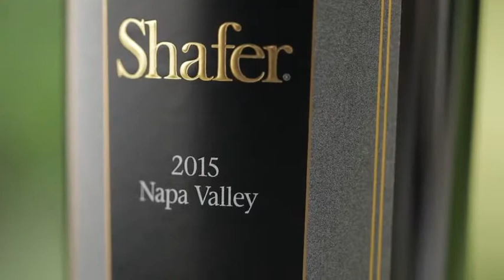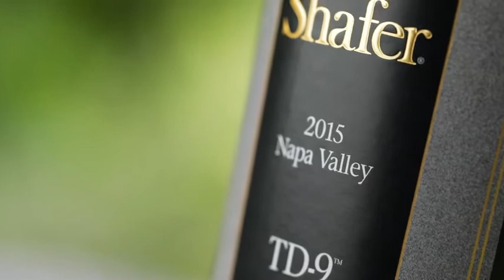Doug Shafer gives the story behind TD-9 – our proprietary red blend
TD-9 honors John Shafer’s risk-taking and sense of adventure when he launched Shafer Vineyards in the 1970s.

TD-9 celebrates a bold move. In 1973 John Shafer went from taking morning commuter trains in Chicago to teaching himself to drive an old TD-9 tractor in our Napa Valley vineyard. He’d never grown grapes or made wine in his life. That spirit of risk-taking and adventure continues to inspire everything we do at Shafer Vineyards today. We hope you enjoy this new blend of Cabernet Sauvignon, Merlot, and Malbec.